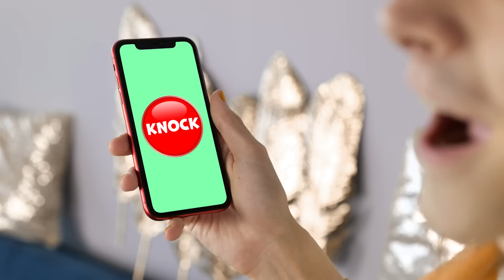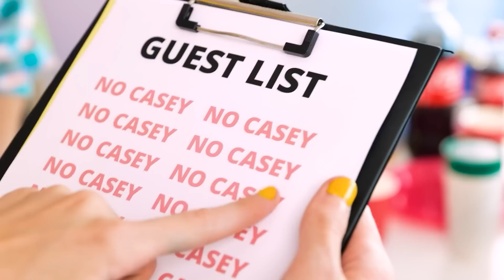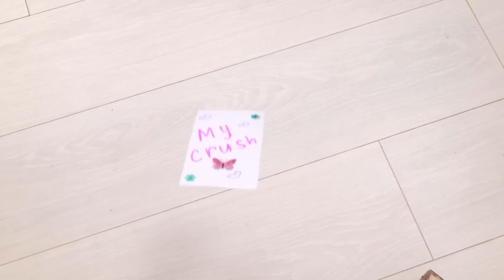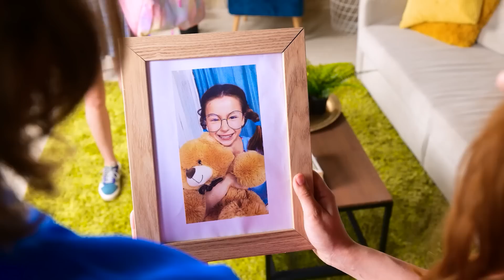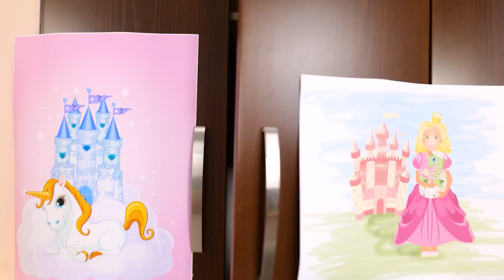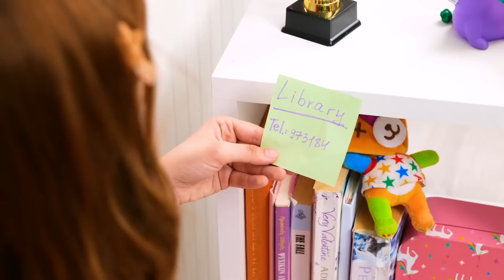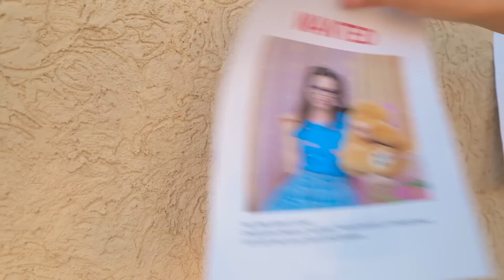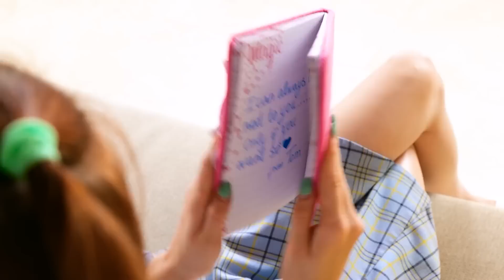Secret Room Makeover! Poor vs Rich vs Giga Rich Secret Room | Crafty Hacks by La La Life Family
Watch incredible ROOM MAKEOVER by RICH and BROKE! 😍 Whose SECRET ROOM would look cooler at the end? Find out in our NEW video! ❤️